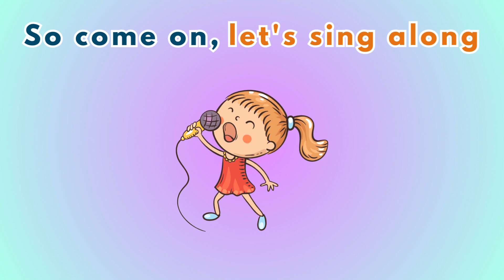ABC pop sing I Educational l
abc Song I Learn abc song with pictures so much fun to sing along with.